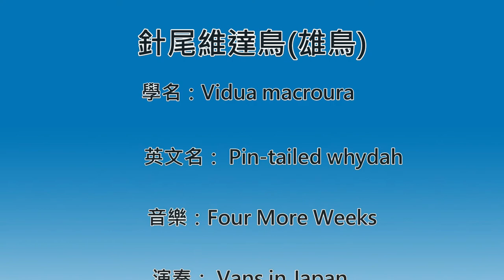針尾維達鳥/Pin-tailed whydah(Vidua macroura) *Music：Four More Weeks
動物世界(10)
針尾維達鳥
學名：Vidua macroura
英文名： Pin-tailed whydah
演奏： Vans in Japan
攝製：黃春貴